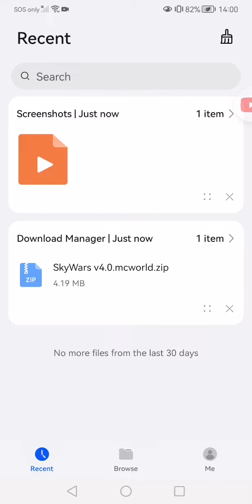How to Install Andiuber's Skywar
Credits: Andiuber